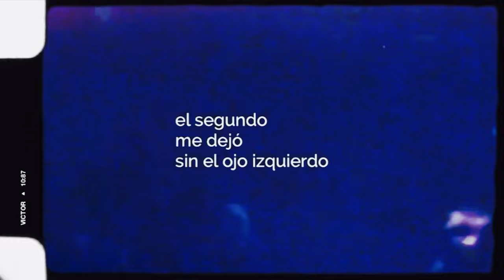Mixtape Vol. 1 Side A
“In film, poetry is opposed to reality.”
– Luis Buñuel

At 9:27 pm on a rainy Saturday in Homestead, I'm listening to my favorite Spotify playlists, reminiscent of the mixtapes from my youth in Havana and Miami. In the early 1980s, at 18, I emigrated from Cuba to the United States, experiencing a profound transformation and feeling caught between two different worlds. Music and poetry became my solace as I grappled with this new reality.

During the 1970s and 1980s, mixtapes were a popular way to share music, especially the kind that was banned in Havana. We would distribute music around the neighborhoods, whether it was recording Miami radio stations like WSHE 103.5 and trading tapes with friends on TDK cassettes. The experience of creating a unique tape of our favorite rock songs was truly special, and those cassettes became the soundtrack of our lives, creating many memorable moments.

My memories and experiences have inspired me to combine poetry, videos, digital collages, and paintings into a new collection of video experiences. The mixtape era holds a special place in my heart, and I enjoy revisiting it through my creative work.

Mixtape Vol. 1
Side A
Poems
Brutal Blues
Damn!
Music
by Wave Master
Original material:
Poems, Digital Collages,
and Video Poems
Remixed and re-edited
in sunny South Florida